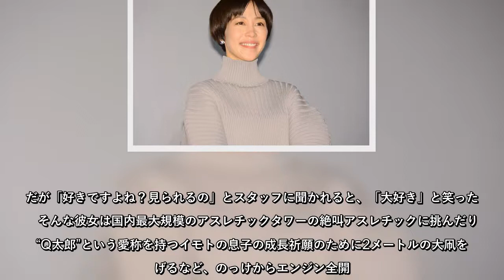木村佳乃が、3日放送の『世界の果てまでイッテQ！』（日本テレビ系）1年ぶりに出演。イモトアヤコに代わり、初めての1人ロケに挑んだ。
木村佳乃が、3日放送の『世界の果てまでイッテQ！』（日本テレビ系）1年ぶりに出演イモトアヤコに代わり、初めての1人ロケに挑んだ